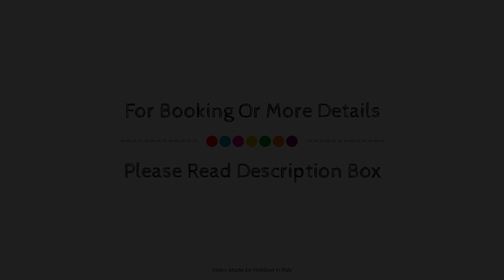La Isla Resort, Salerno, Italy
About Property:
Stop at La Isla Resort to discover the wonders of Pontecagnano. Featuring a complete list of amenities, guests will find their stay at the property a comfortable one. Take advantage of the hotel's 24-hour front desk, express check-in/check-out, luggage storage, room service, airport transfer. Designed for comfort, selected guestrooms offer air conditioning, desk, mini bar, telephone, television to ensure a restful night. Access to the hotel's private beach, sauna, golf course (within 3 km), outdoor pool, massage will further enhance your satisfying stay. La Isla Resort is an excellent choice from which to explore Pontecagnano or to simply relax and rejuvenate.
Searching For
1. La Isla Resort - Salerno
2. La Isla Resort - Salerno Virtual Tour
3. La Isla Resort - Salerno Rooms
4. La Isla Resort - Salerno Amenities
5. La Isla Resort - Salerno Videos
6. La Isla Resort - Salerno Offers
7. La Isla Resort - Salerno Deals
Audio Credit:
Track Title: Blank Slate
Artist: VYEN